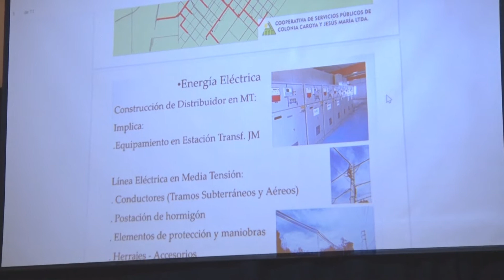PARA GHISIGLIERI NO HUBO NEGLIGENCIAS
El titular del Legislativo sostuvo que la firma se fue porque encontró mejores condiciones. Sostuvo que hay que mirar hacia adelante.
ALEJANDRO GHISIGLIERI - Presidente del Concejo Deliberante